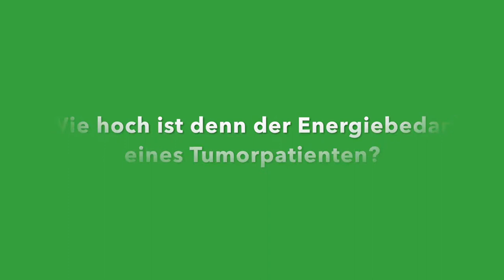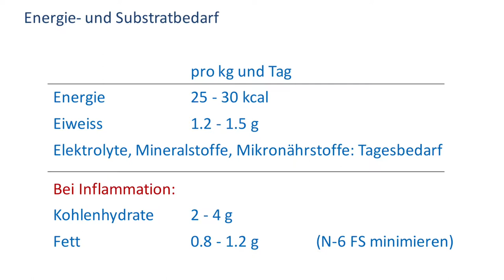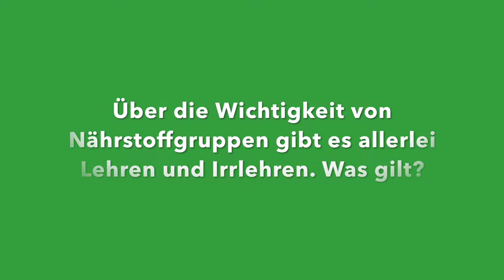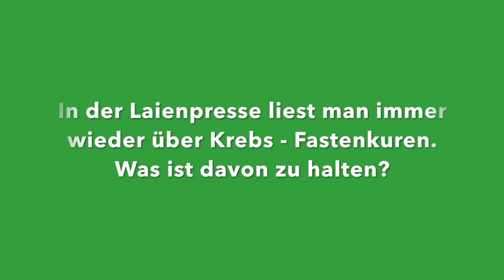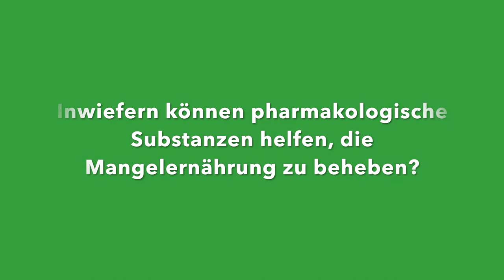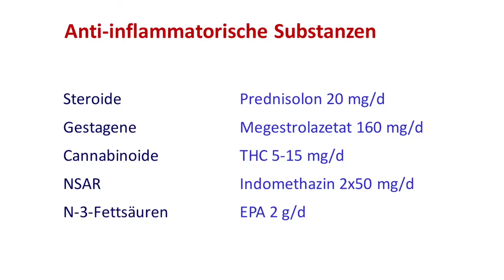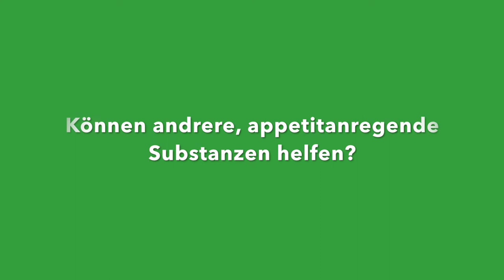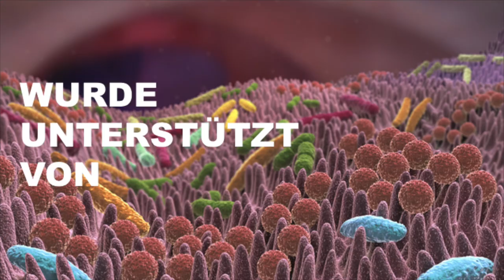Krebs & Mangelernährung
Wie hoch ist der Energeibedarf eines Krebspatienten wirklich? Auf welche Nährstoffe kommt es an? Was ist von Krebsdiäten zu halten? Auf diese Fragen antwortet Dr. med. Jann Arends von der Universitätsklinik Freiburg.